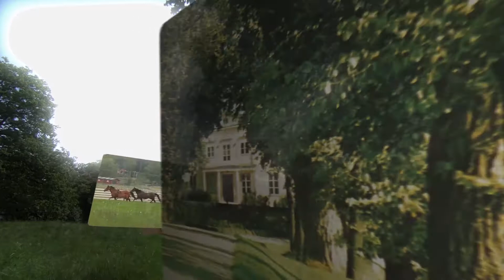Margareta Wallenius-Kleberg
Margareta Wallenius-Kleberg har utfört betydande insatser för svensk travsport. PÅ Menhammar stuteri har många fina avelshingstar som fört svensktravsport framåt verkat under Margareta Wallenius-Kleberg  beskydd. Zoot Suit, From Above och Viking Kronos är några exempel. På stuteriet har många av de bästa hästarna som tävlat och fortfatande tävlar i Sverige fötts upp.